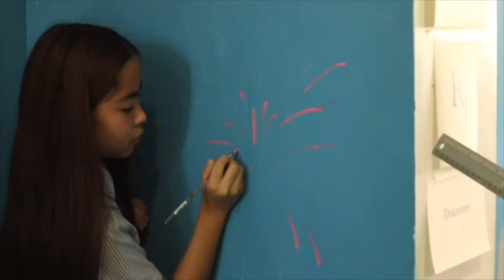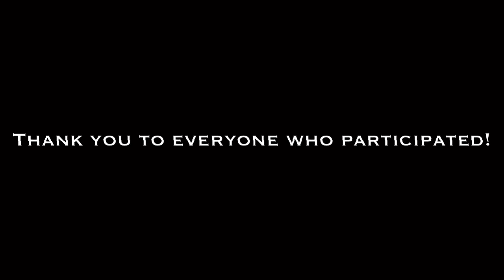Harrow International School Bangkok - House Art 2023